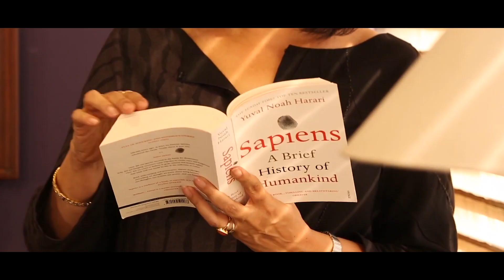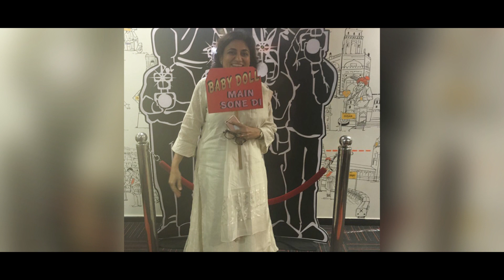Apurva Purohit - Farewell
Apurva Purohit is an Indian Businesswoman with over three decades of experience in the corporate world where she formed significant partnerships with private equity firms and promoters to build and scale up a diverse set of businesses - from early stage fledgling businesses, to setting up new ventures and to supervising turnarounds in mature and declining organisations.
In her last tenure at Jagran Prakashan Ltd, a multi-media conglomerate, Apurva pivoted the group from a deep-rooted reliance on its traditional print businesses to a focus on new age emerging businesses. The strategies adopted under her tutelage and her emphasis on excellence in implementation increased both the scale and the profitability of these businesses manifold.
She was responsible for creating Lodestar, which is today one of the largest media buying agencies in the country, and envisioning Times of India’s entry strategy into television, and has also worked on famed turnarounds like Zee TV.

Under her people-oriented leadership and focus on building a great culture, one of her portfolio companies, Radio City was consecutively featured in the Great Place To Work survey for 7 years in India and amongst the Best Places to Work in Asia (2019) and has become a case study on building high impact cultures which have a direct correlation on profitability.

She is an Independent director at Mindtree Ltd. and L&T Engineering services Ltd, and Manipal Health Enterprises Ltd. and an advisor to private equity fund Amicus Capital. Apurva has been a leading voice in the Indian business landscape, advocating gender diversity, what ails it, and what organisations and leaders can do to improve this critical imperative.

She is also the author of the two national bestselling books “Lady, You’re not a Man” – the Adventures of a Woman at Work and Lady, You’re the Boss! Through her books, Apurva aims to empower women and encourage them to achieve their full potential.

Over the years, Apurva has won multiple business awards and has been named as one of the Most Powerful Women in Business as per the India Today Group (2016, 2018, 2019) and Fortune India (2018, 2019,2020). She was amongst LinkedIn’s Top Voices and YourStory’s Top 10 digital Influencers of 2020.

Apurva holds a Bachelor’s degree in Science (Physics) and completed her PGDM from IIM- Bangalore. She was a state-level hockey player and played for Tamil Nadu State and Tamil Nadu University.